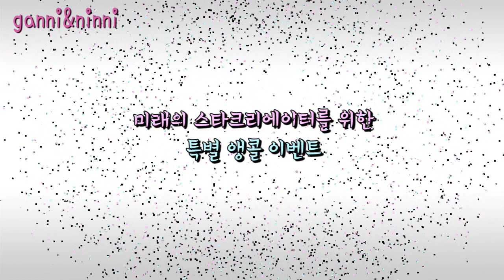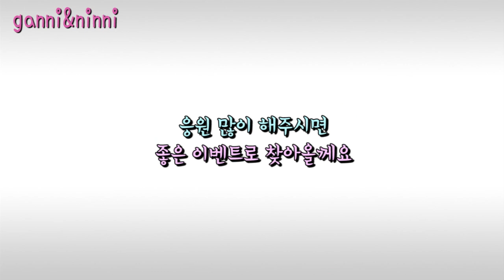[이벤트종료] 키즈 크리에이터가 되는법 ੧(❛▿❛✿)੭ 간니닌니가 나도 스타크리에이터가 될거야! 책 이벵해요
간니닌니가 이벤트를 해요

오늘의 이벤트는
바로바로
나도 스타 크리에이터가 될거야~!! 책이예요

지난번 이 책 이벤트에
정말 너무나 많은분들이 참여해 주셨어요

그래서 다시 준비했습니다
나도 스타크리에이터가 될거야 이벤트 2탄~!!